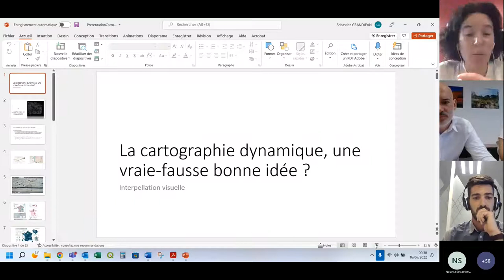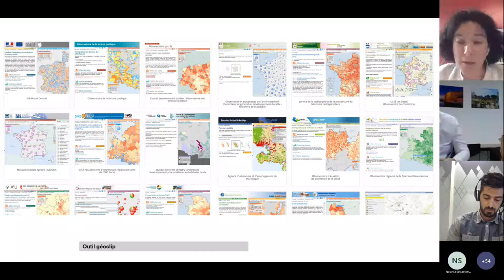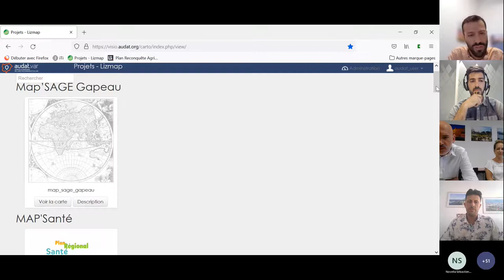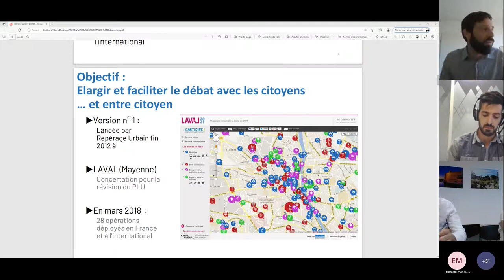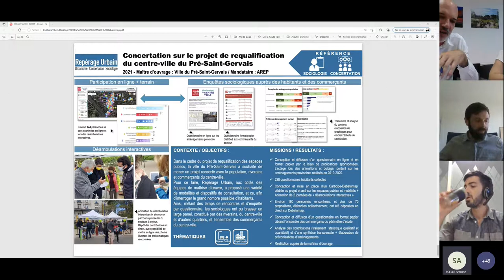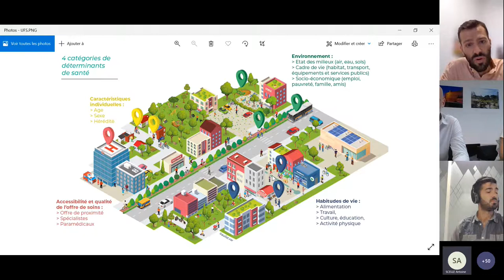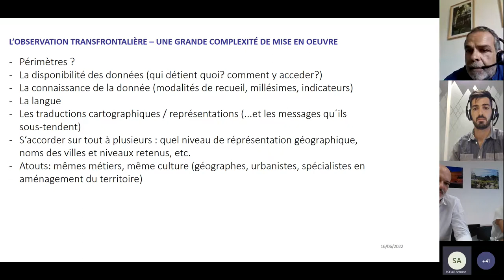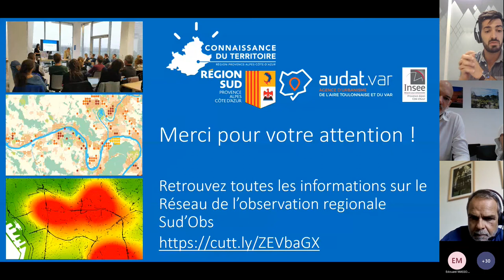La cartographie dynamique et interactive, Séminaire Cartes et Données - 16/06/2022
Premier séminaire cartes et données du cycle 2022.

"Vers un nouvel usage de la carte et du développement des données participatives"
Séminaire animé par la Région Sud et l'audat.var

Intervenants : Karin Hurel (FNAU), Sébastien Ruvira (Métropole TPM), Edouard Massoneau (audat.var), Benjamin Hecht (Repérage Urbain), Marc Trinqué (AUDAP)

Ce séminaire propose différentes facettes de la cartographie interactive et les enjeux qui y sont liés. Outil de représentation dynamique pour assister la connaissance du territoire et la prise de décision publique, ce type de cartographie peut également être mobilisé dans une optique collaborative voire de démocratie participative.